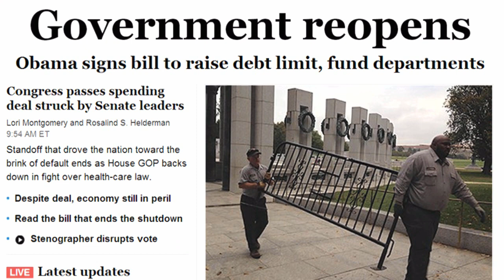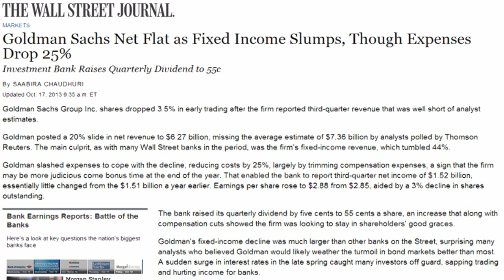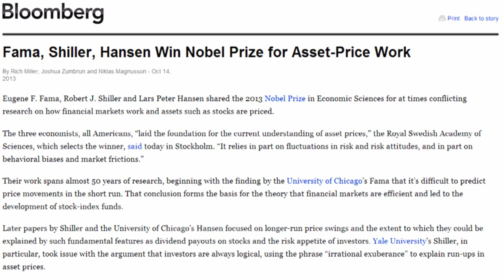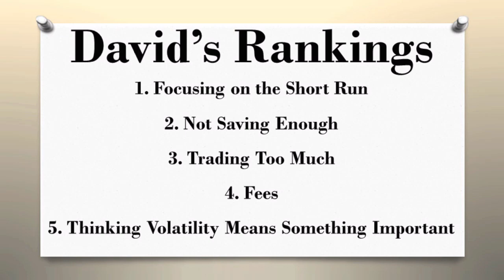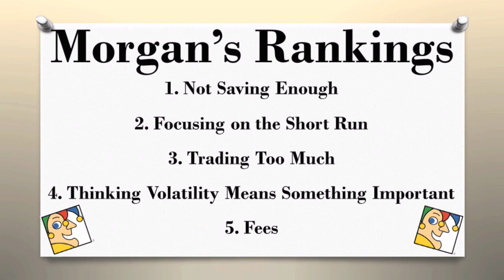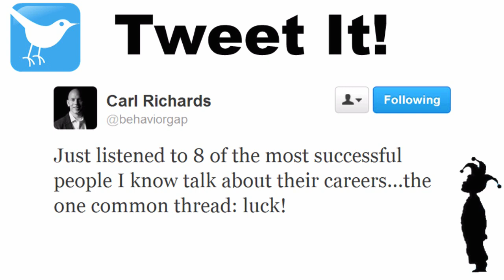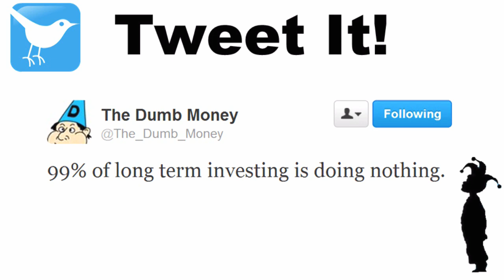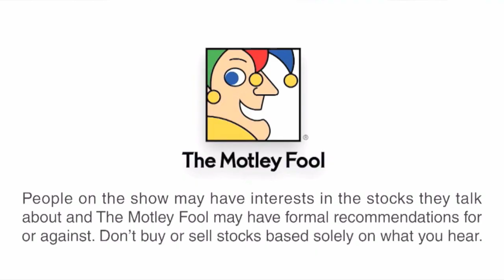Your Five Biggest Investing Mistakes | Where the Money Is - 10/17/13 | The Motley Fool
In this installment of "Where the Money Is," it's debated whether quarterly earnings are useful or wasteful. Motley Fool analysts David Hanson and Morgan Housel take a look at the day's top headlines and search Twitter for some hidden insights. Among the newsmakers they discuss are Goldman Sachs' earnings and the economic damage resulting from the Federal government shutdown.